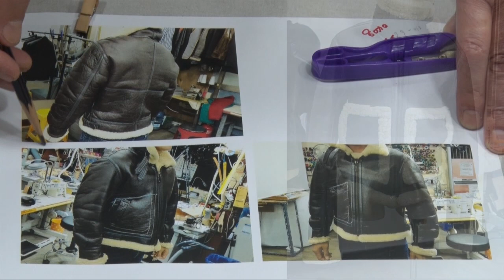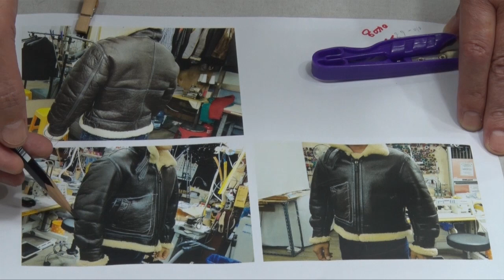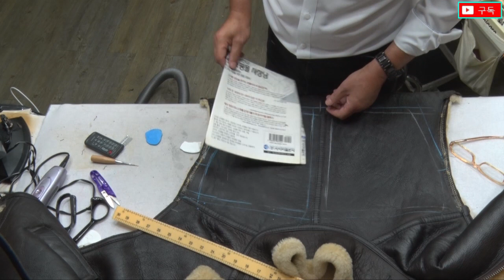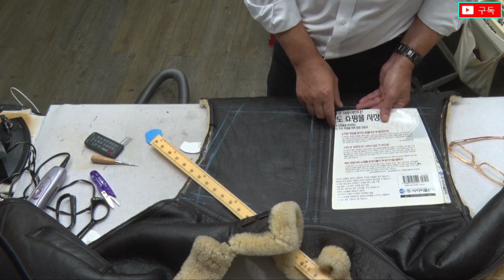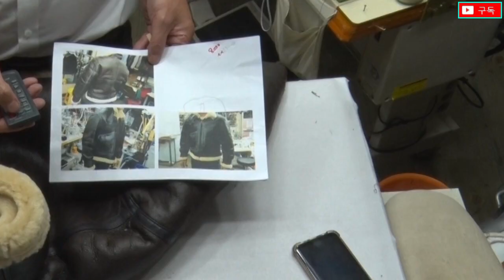65강#무스탕 리폼광주#바이크 sheepskin jacket#シープスキンジャケット#Infinity Men Leather & Faux Leather Jackets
sheepskin jacket#シープスキンジャケット
Infinity Men Leather & Faux Leather Jackets
Schaffelljacke veste en peau de mouton#куртка из овчины
41년 복식디자이너가 무스탕 자켓리폼을 어떻게 하는지 영상으로
  자세하게 설명 했답니다 [꼭 참조하시길 바랍니다]
65강#무스탕 리폼수선#바이크 자켓#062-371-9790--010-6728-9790#오토바이점퍼#모터싸이클점퍼#바이크 자켓#motorcycle jumper#バイクジャンパー#摩托車夾,gilet de cuir克,motociclista motociclista motociclista Motorradträger,Мотоцикл.negozio di moto,мотоциклийн,Motocicletamaglione di muestanga,ein Mustang-Jeper,persona,無名英雄,无名英雄,Japanese cypress,
[밍크코트,밍크Mustang Wicker조끼,양복.바지,무스탕,가죽점퍼]강좌#Hello, I am using this panel to share all the skills of clothing with know-how of 41 years.